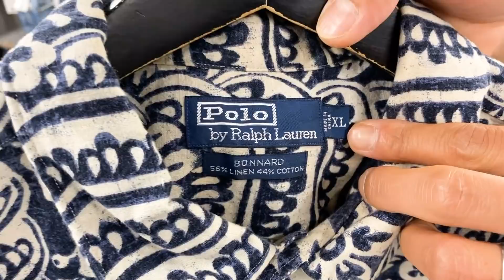【 ベルベルジン webstore 掲載！梅雨時期に使えるGORETEXパタゴニアマーズ・超美色501xx・珍リーバイスBIGE ベスト・他goodレギュラーも多数ご紹介！！】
藤原 裕
なで肩

※11時〜18時までの間でお願いします

東京・原宿のヴィンテージショップ〝BerBerJin ベルベルジン〟店長・藤原 裕による「ヴィンテージデニムアドバイザー藤原裕チャンネル」のサブチャンネルです

毎日のように入荷するヴィンテージ古着を
よりフレキシブルにご紹介していきます！